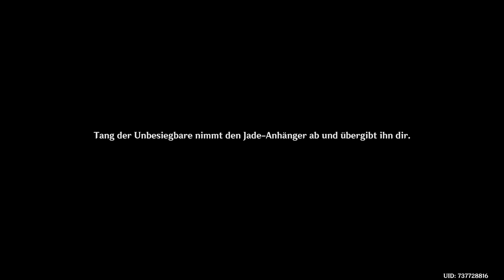Genshin Impact | Tausend Jahre Millelithen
Genshin Impact bietet in Liyue spannende Quests voller Geheimnisse und Abenteuer. Begleite deine Charaktere durch historische Orte, kämpfe gegen Feinde und schalte wertvolle Belohnungen frei.

Tausend Jahre Millelithen
The Millennial Mountains